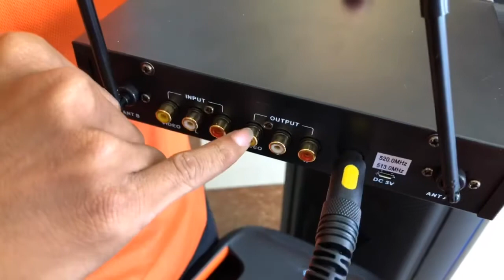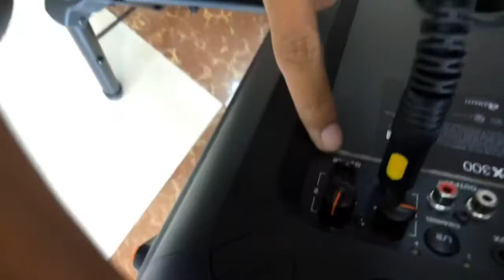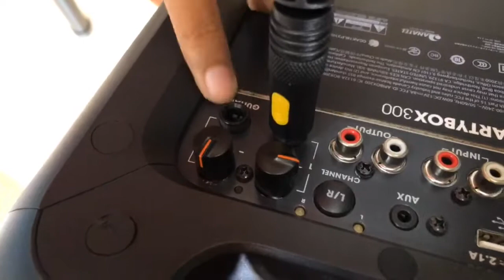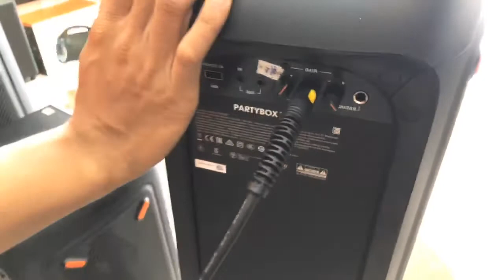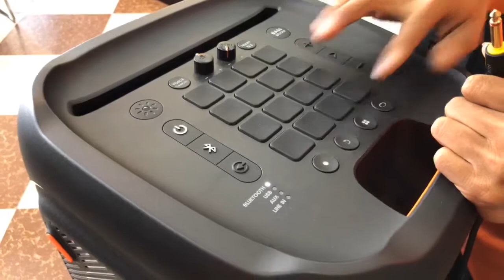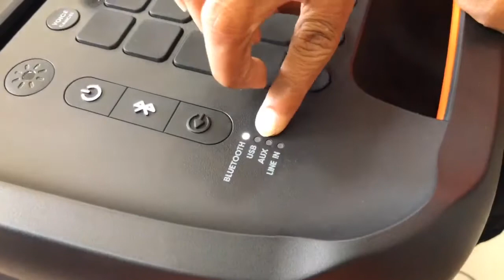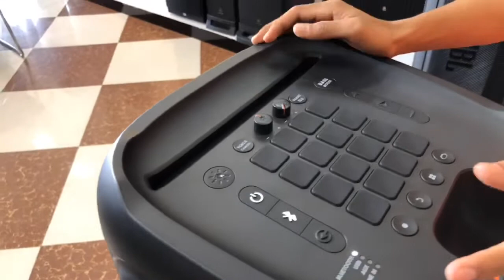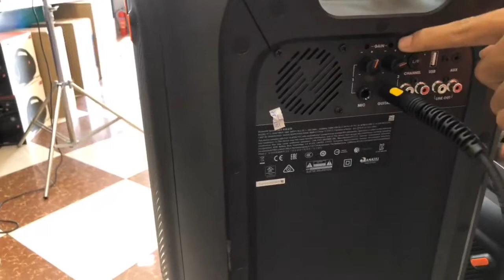របៀបប្រើប្រាស់មេក្រូ M12​ជាមួយ JBL Partybox ច្រៀងឲ្យកាន់តែពិរោះ។